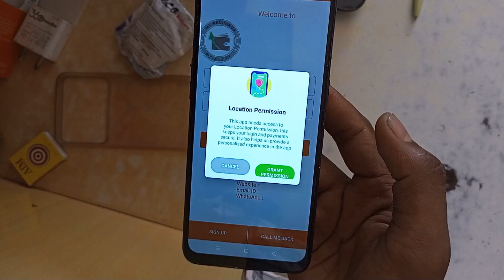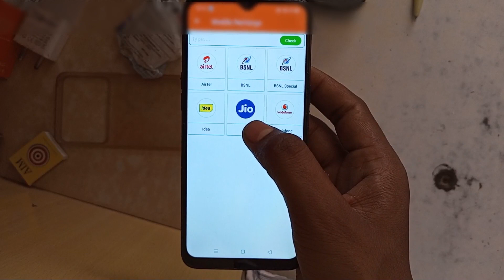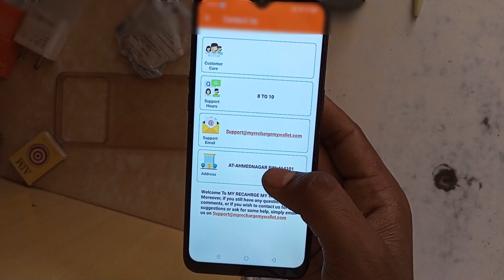Start Recharge Bussiness||Mobile & Dth Flat Commission||Mobile Recharge With Highest Commission App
👉Flat commissioner hai
Commissioner list
Master distributor 5%
Distributor 3.7%
Retailer 3%